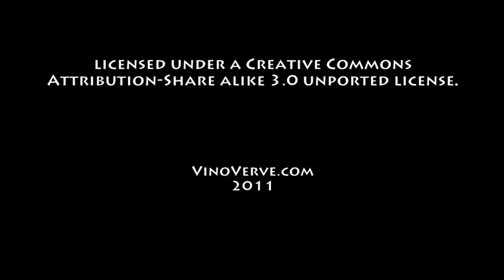October 19th Wine HIstory